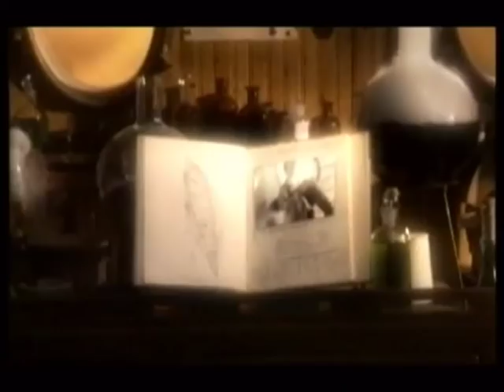EMISIJA UZ JUTARNJU KAFU 17.01.2019. CVIJETIN MILIVOJEVIĆ I STEVAN GAJIĆ